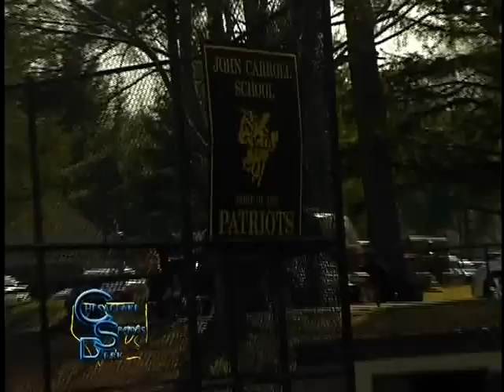Gilman vs John Carroll Baseball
Chesapeake Sports Desk on HCN ... 4/4/11 ...
Final:  JC 9, GIL 8 (10 inn)